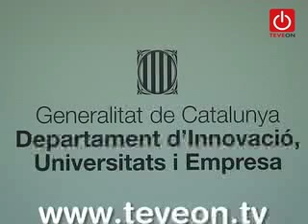Turisme promocionarà les Terres de l'Ebre en el mercat rus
Turisme de Catalunya promocionarà les Terres de l'Ebre en el mercat rus